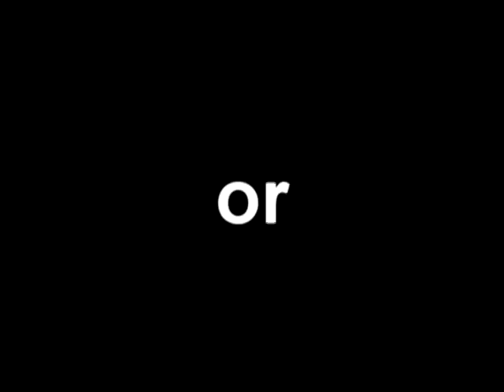Quieres Azucar o Sugar???